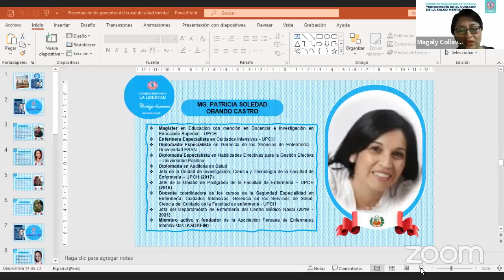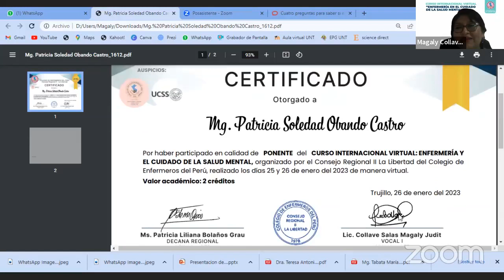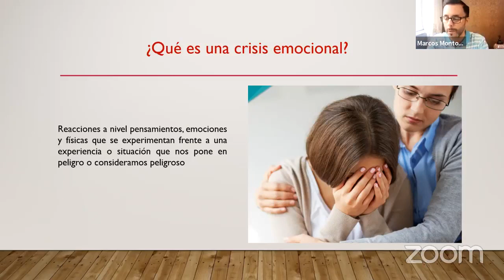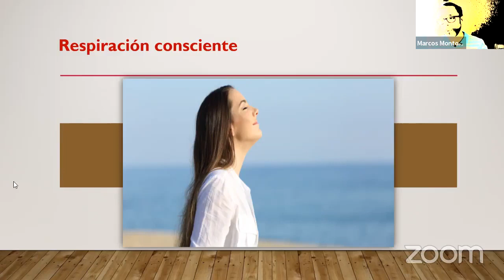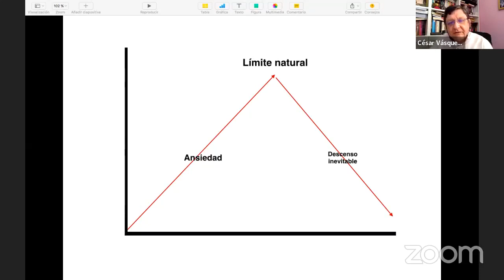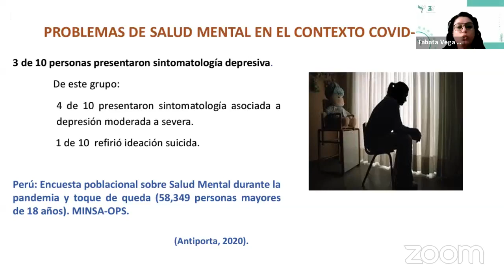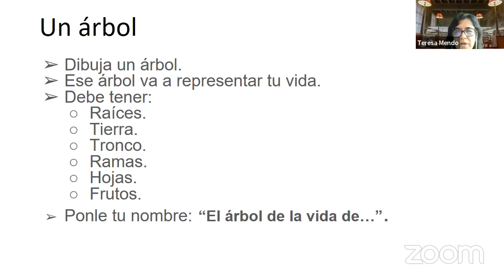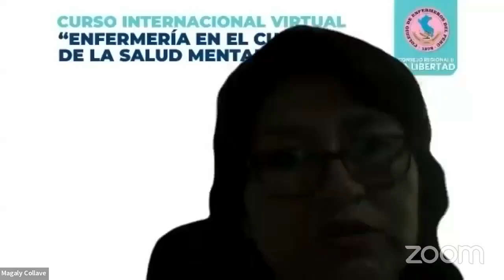ENFERMERÍA Y EL CUIDADO DE LA SALUD MENTAL